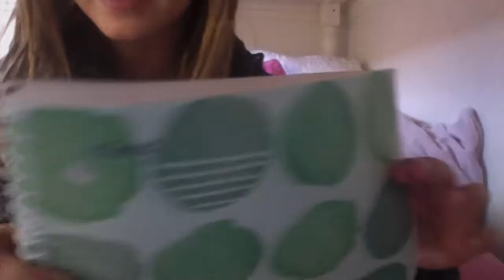Jaden's Back to School Haul!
This video is about a Back to School Haul! I'm so excited for the school year and can't wait to use my new things! Love you Guys!!